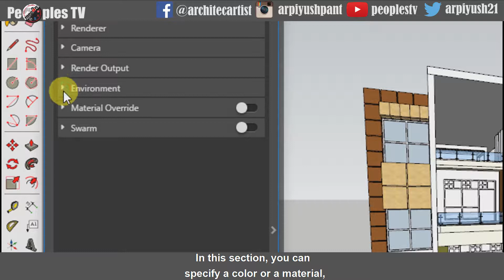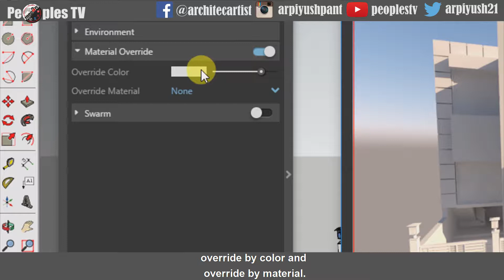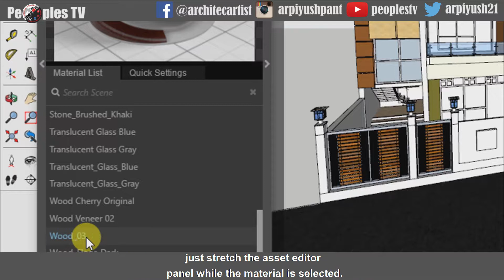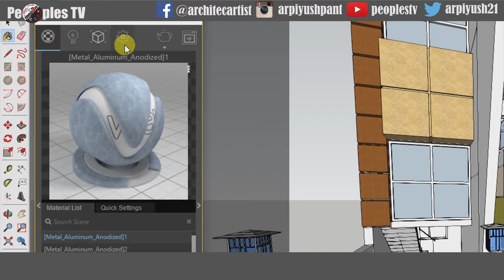PART-5-HOW TO RENDER ONE SPECIFIC MATERIAL IN V-RAY FROM ALL THE MATERIALS APPLIED TO THE MODEL.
# How to override the rendering by colour and materials.
# how to render one specific material only while rendering in v-ray even when
   all materials are already applied to the sketchup model.